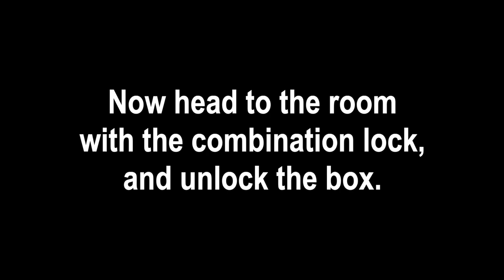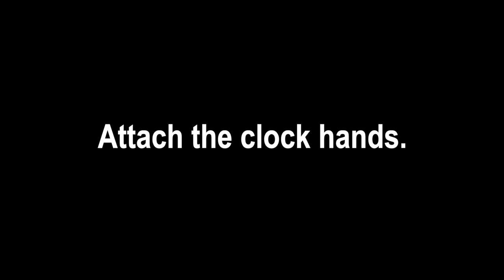ALISA - The Sheep Room Clock Puzzle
This is how to solve the clock puzzle in the sheep room, as well as the combination lock for the box.